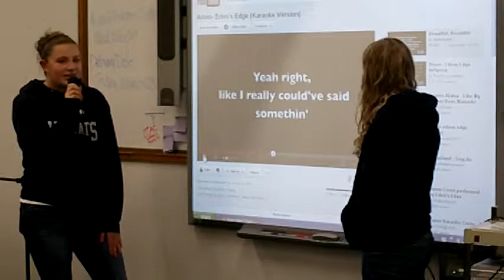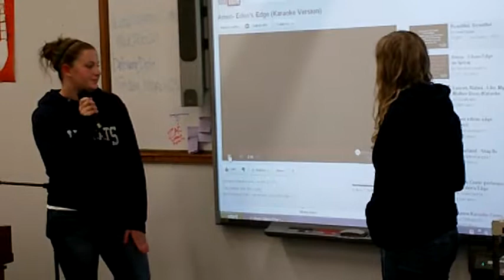Megan and Chloe Amen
Showcase 2.17.12